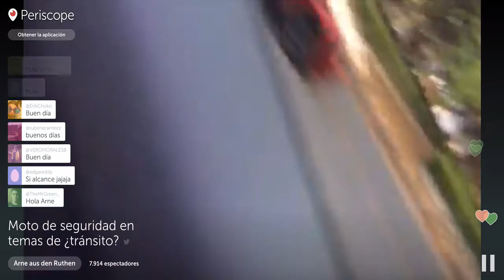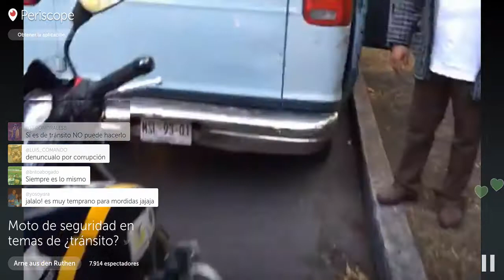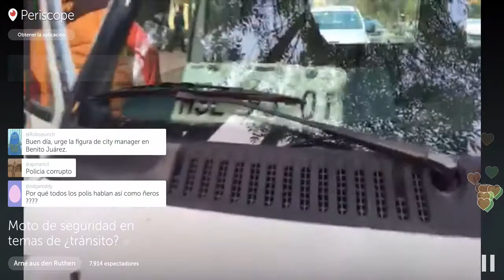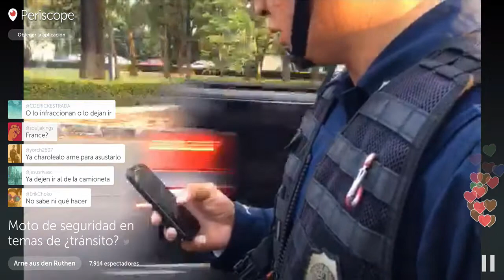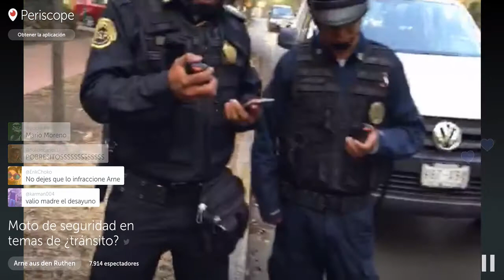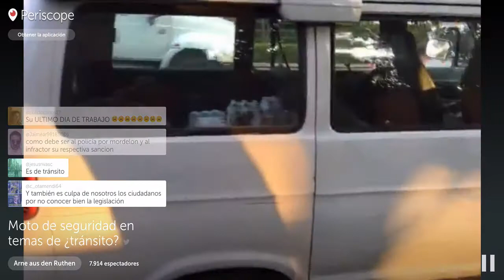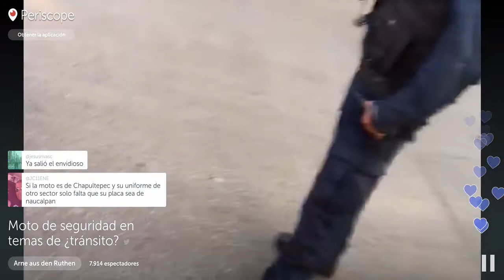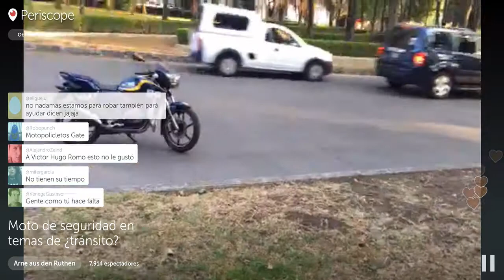Arne aus den Ruthen:Moto de seguridad en temas de ¿tránsito?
Moto de seguridad en temas de ¿tránsito?

Arne aus den Ruthen